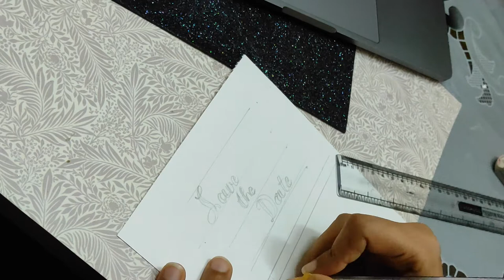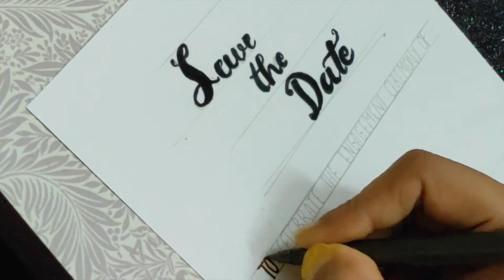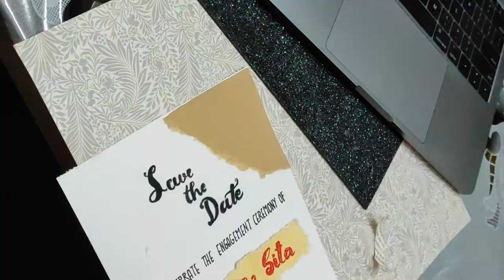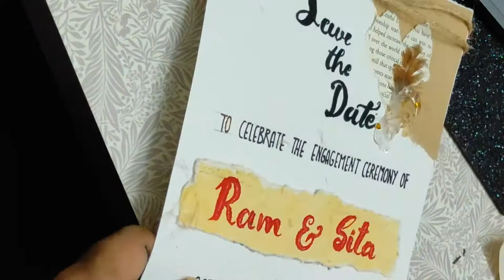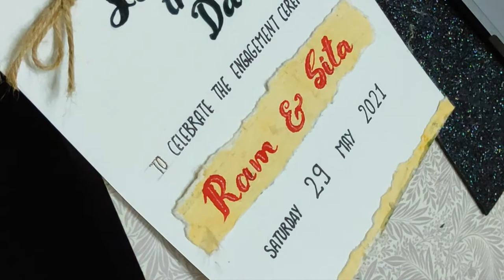How to make An INVITATION CARD At HOME | SAVE THE DATE CARD | HANDMADE INVITATION CARD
Hello Everyone,

Looking for an easy, creative way to make a Wedding Invitation card for your loved ones? Look no further! In this video, we'll show you how to make an Aesthetic, handmade card in just a very easy way (step by step).

This video is going to be very creative. I hope you all enjoy this video.

As a beginner you might not have the better tools, pens, or papers, So, No need to worry, You can use any pens, or papers of your choice and start DIY Handmade.

Below are the stationery items used in the video:

1- A Sketch Book / watercolor Book Sheet (Any thick paper)
2- Brush Pen (color of your choice)
3- pencil
4- Eraser
5- brown paper/wrapping sheet
6- old Magazine/book paper
7- Glue Gun
8- Jute Rope/Dori
9- Feathers

That's all. You are all set to go on!!!

Click the link below and get all your needy stuff

Also, I have a surprise for you!